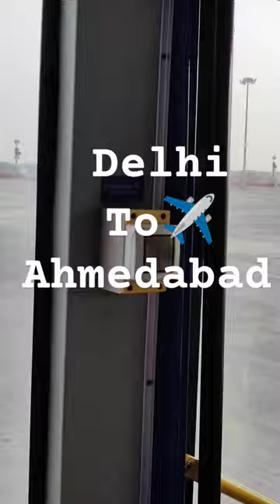MINI VLOG PT 1